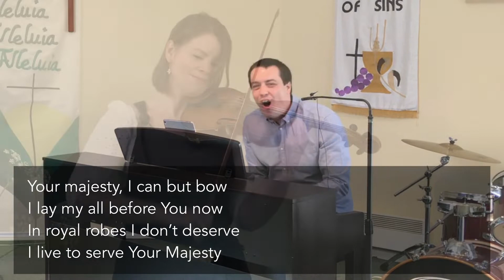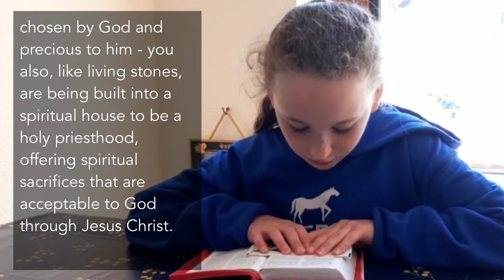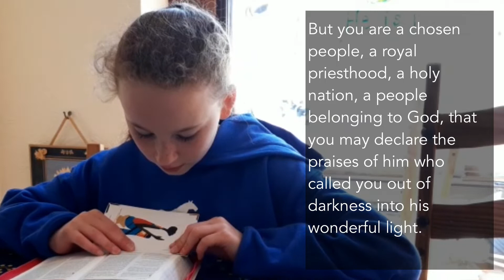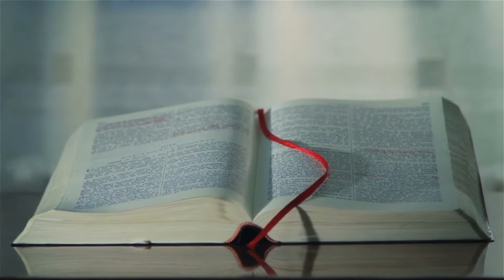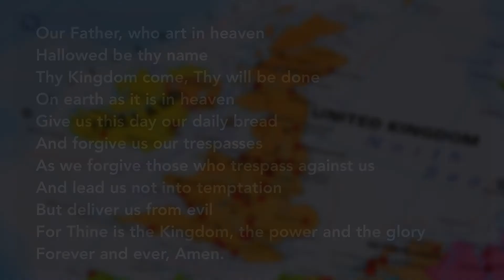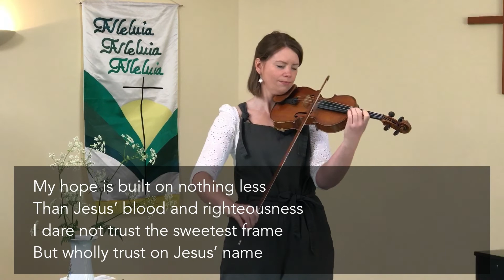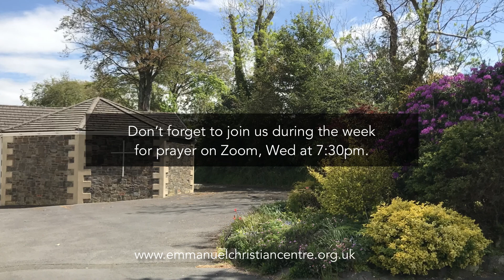Morning Worship Sunday 10th May 2020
Join us for Morning Worship with Emmanuel Church as we gather together online to sing, pray and hear from God’s Word together. Today John is reflecting on 1 Peter 2:2-14 and John 14.